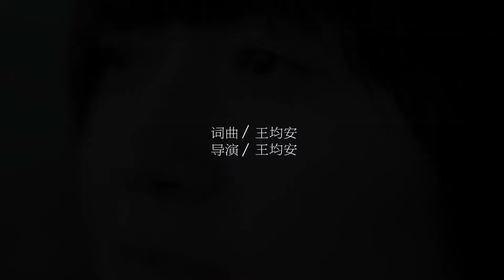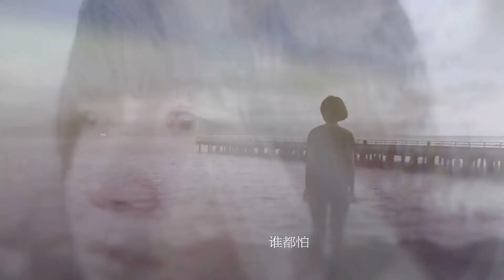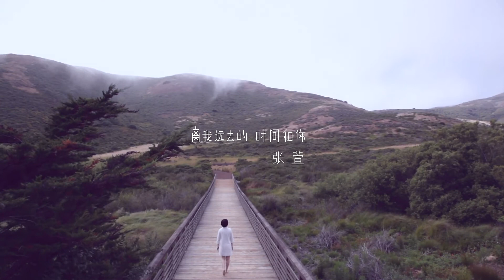【HD】張萱-離我遠去的時間和你MV [Official Music Video]官方完整版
勇敢邁出第一步，追求自由的旅程即將開始！元氣女聲張萱首張個人專輯《No Way to Be Sad》第一支MV《離我遠去的時間和你》正式登場！由SNP小生物樂團王均安創作並執導，遠赴舊金山取景，穿梭於城市、森林、田野與海洋之間完成療愈心靈之旅！很多事物最終都會離我們遠去，誰都不想一個人被留下。到最後，時間總是會讓深刻的回憶變得平靜而遙遠。而霧霾過後，終見晴天！